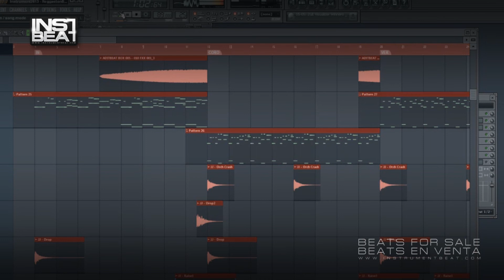ReggaetonBeat Ritmo 014 - Beats en venta - Beats for sale - Instrumentales - Pistas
FILE : Instrument2013  ReggaetonBeat Ritmo 014 04